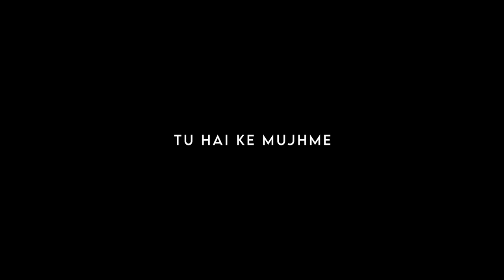Koi Bhi Aisa Lamha | Haan Tu Hai | Lyrics Status | K.K. | No Copyright | Jannat | Emraan Hashmi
Daily 1 Video Upload
Video Upload Timing 2:00 PM

✔ Important Notice: Copyright

🖇️ Hastags 🖇️

arijit singh new song whatsApp status
sad song status
sad status
sad black screen status
sad black screen lyrics
sad black screen lyrics video
new song arijit singh
new song arijit singh 2023
new hindi song arijit singh 2023
new hindi love songs 2023 arijit singh
new black screen status
new black screen status love song
new black screen lyrics status love song
black lyrics status
black screen lyrics english song
black screen lyrics song
black screen sad song lyrics
black screen status
black screen status remix
english lyrics black screen.
hindi song lyrics black screen
love lofi song black screen status

          ❤️ HAMID CREATION ❤️